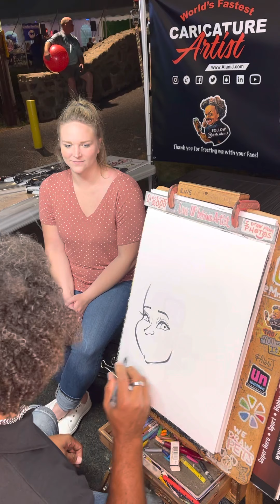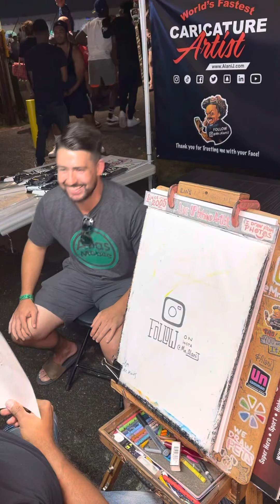Caricature drawing of a couple at the Nazareth Carnaval 2021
Art at the Fair by Alani J